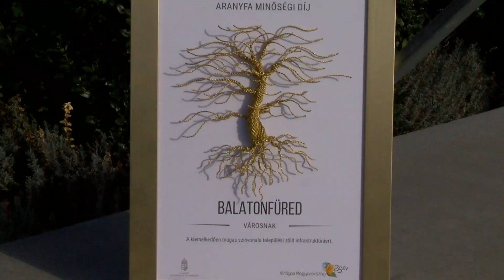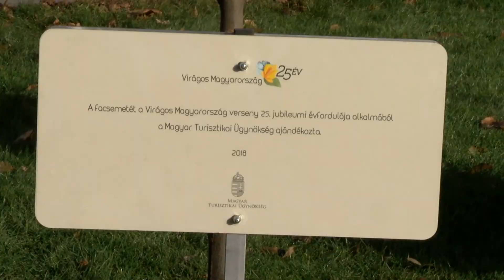Aranyfa minőségi díjat kapott Balatonfüred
November 16-án tartották meg Nagykőrösön a Virágos Magyarország környezetszépítő verseny díjátadó gáláját, melyen közel száz díjat osztottak ki. A 25. jubileumi ünnepségen öt település kapott fődíjat, idén Szolnok, Nagykőrös, Csemő, Dozmat és Budapest IV. kerülete vihette haza a legmagasabb szintű elismerést. A negyed évszázados verseny szervezői több meglepetéssel is készültek, így pl. Balatonfüred a hosszú éveken át tartó színvonalas virágosításért Aranyfa minőségi díjat kapott.